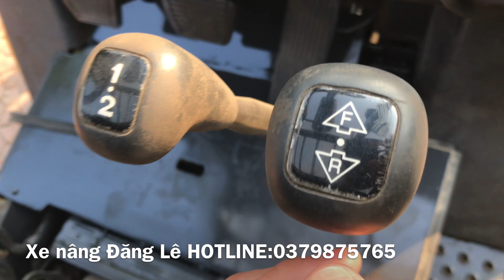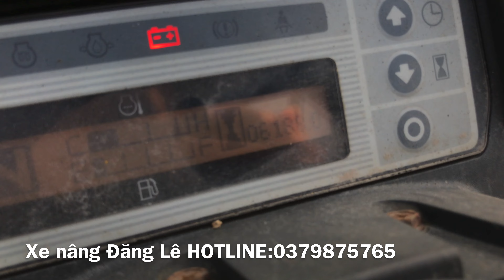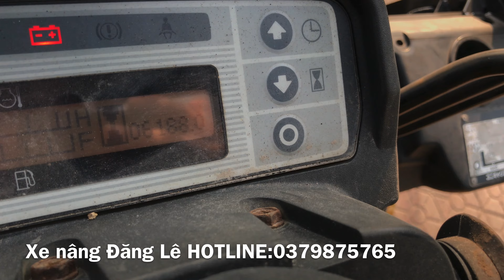Nissan 2,5 tấn sx 2013 số sàn dịch giá, tháp chui cont 4m. Xe nâng Nhật giá rẻ HOTLINE:0379875765